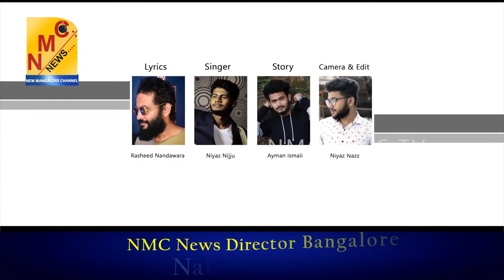ರಶೀದ್ ನಂದಾವರ ಸಾಹಿತ್ಯದಲ್ಲಿ ಮೂಡಿಬಂದ ಕೊನೆಯ ಉಸಿರು ಹಾಡು - ಎನ್.ಎಂ.ಸಿ ನ್ಯೂಸ್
KONEYA USIRU | Niyaz Nijju | Tum hi aana kannada version | College love |# NAAF CREATION

DIRECTOR : Althaf Krishnapura
Singer        : Niyaz Nijju.    IG : @_Niyaz_nijju_
Lyrics         :Rasheed nandavara
Story          : Ayman ismail.  IG : @Ayman_.ismail
STARING   : Alfaz ismail.      IG : @Alfaz__.ismail
                      Kimberly Olympia pinto.  IG : @__Kitty._kim_
                      Pramitha Sherol crasta
                      Yahiya shafzz.  IG : @Yahiya__shafzz__
                      Natasha shares
                      Divya penha

MIX & MASTER         : Firoz ka

PRODUCER             : Cafe Manhattan , Surathkal
VFX & CUT & EDIT : Niyaz Nazz.
OUR TEAM :  Ayman Ismail
                        Alfaz Ismail
                        Fayaz M.F
                        Yahiya shafzz
                        Niyaz nazz
                        Niyaz Nijju
                        Rasheed nandavara
Karaoke by Studio eleven